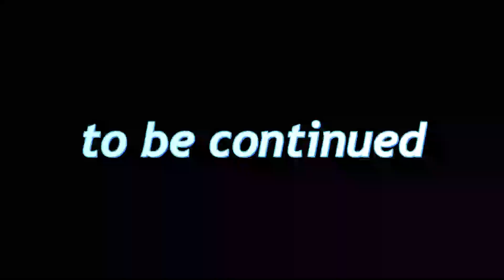Pescare TROTE nelle OROBIE SELVAGGE!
Peschiamo  perché amiamo la pesca; perché rispettiamo l’ambiente dove vive la trota; che è sempre bellissimo, e disprezziamo  l’ambiente dove vivono una moltitudine di persone, sempre sgradevole;  perché in un mondo dove la maggior parte degli uomini sembra vivere la loro vita a fare cose che odiano, la pesca è per noi allo stesso tempo, una sorgente di felicità senza confini, ed un piccolo atto di ribellione; perché la trota non mente, né inganna, non può essere corrotta, allettata, od impressionata dal POTERE, ma risponde solo alla calma, all’umiltà e ad una pazienza infinita.

  📤SHOP ONLINE📥